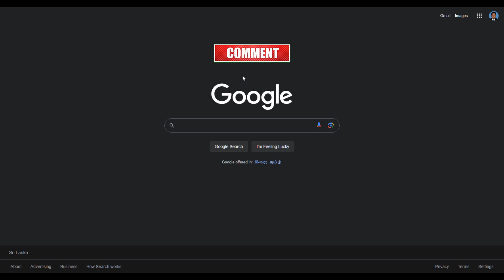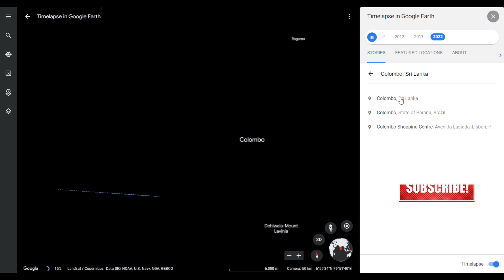Google Earth - ලෝකේ වෙනස් වුන විදිය බලමු !!!! (Google Earth Tips in Sinhala)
(Video Description with keywords)
🔥 ReviewX - Next Generation Reviews🔥